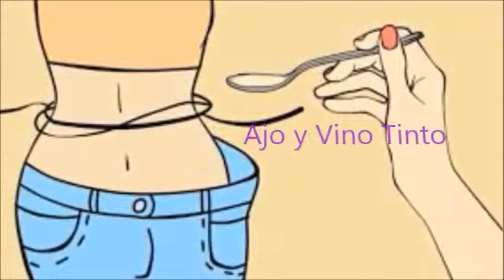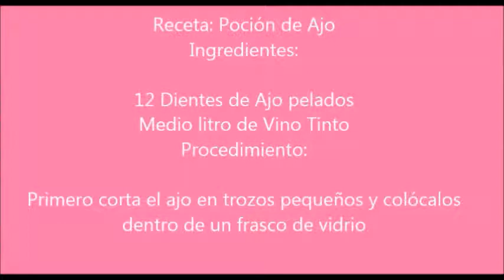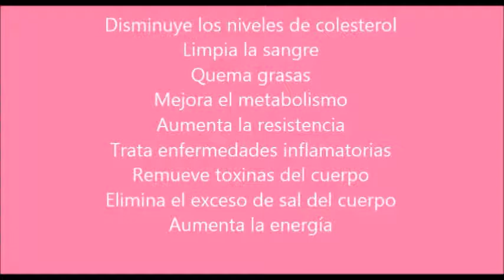Con Sólo 3 Cucharadas al Día, Perderás Grasa del Vientre y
Con Sólo 3 Cucharadas al Día, Perderás Grasa del Vientre y Bajarás el Colesterol